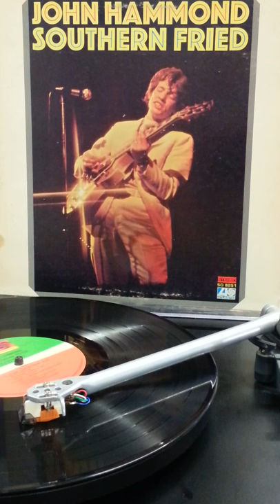John Hammond Southern Fried 1969 I'm leavin you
Free Bird Company in the Tower District, Buy,  Sell,  Trade